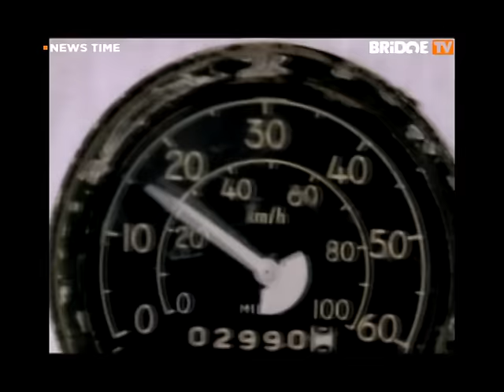NEWS TIME (BRIDGE TV) Выпуск 111